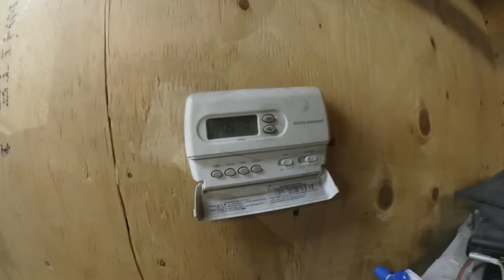Burning Toxic Chinese Wood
Today is the day i try out the Esab Rebel welder, I picked up some metal from metal supermarket and going to experiment and try this thing out.  I must say i'm pretty impressed with this machine it's way better than my lincoln welders that i owned

Cameras used in My videos
Olympus TG-Tracker
Sony A6000
DJI Osmo
Drift Hd Ghost
Vidi Action Camera